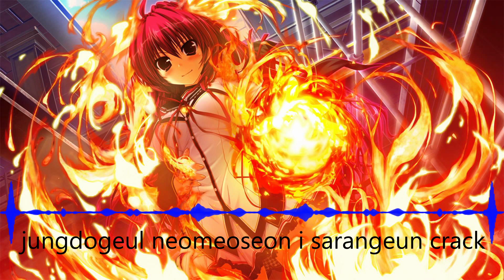Nightcore - Playing with fire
Song: Playing with fire

Artist: Blackpink